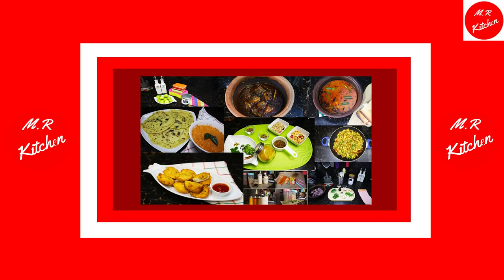හැඳි කැවුම් ලේසියෙන්ම රසට හදමු| Handi kavum recipe 💓M.r kitchen💓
👉අවශ්‍ය ද්‍රව්‍ය
හාල් පිටි  100g
පාන් පිටි 100g
පැනි 150ml
මහදුරු තේ හැදි බාගයයි
සූදුරු තේ හැදි කාලක්
වතුර මේස හැඳි 10ක්

👉හැඳි කැවුම් 20ක් හදාගන්න
හාල් පිටි 200g
පාන් පිටි 200g
පැණි 320ml
මහදුරු තේ හැදි බාගයයි සූදුරු තේ හැදි කාලයි